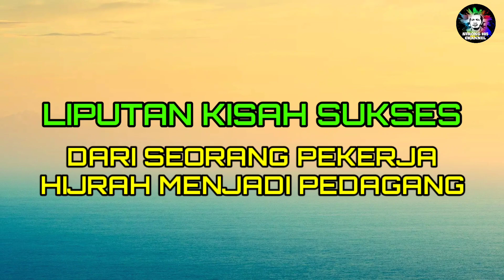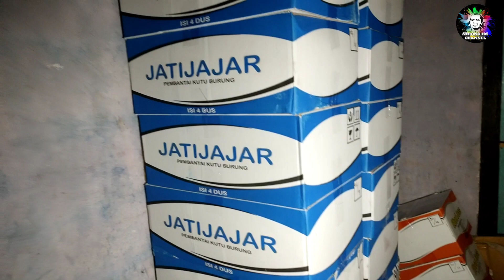DARI SEORANG PEKERJA, SUKSES MENJADI PEDAGANG, MAS MARLAN EBOD JAYA.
Mas Marlan Ebod Jaya yg berdomisili di Sidareja Cilacap memutuskan hijrah dari pekerja menjadi pedagang.

Ikuti kisah suksesnya di video berikut ini sampai akhir dan jangan lupa untuk subscribe like dan komentar di Channel YouTube kebanggaan kita bersama ini agar kami lebih bersemangat untuk menayangkan video2 seputar dunia hobi Kicaumania kita ini.